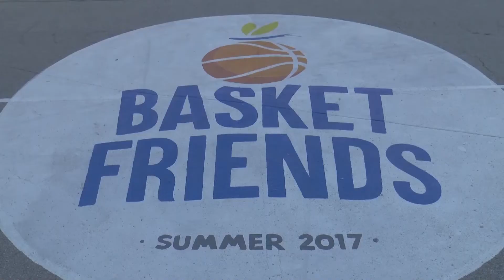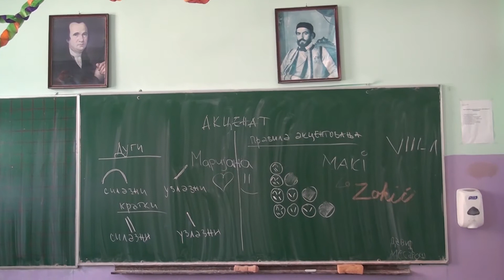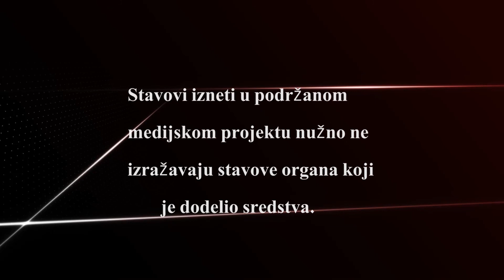Vesti dana 12.07.2017.